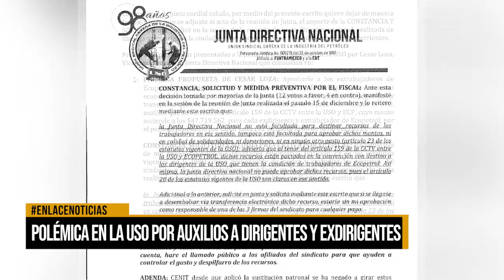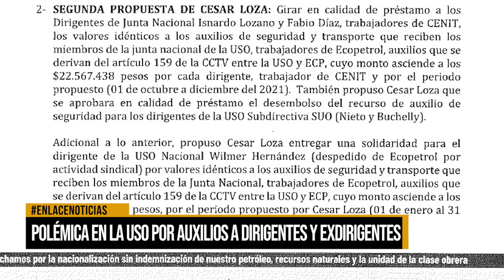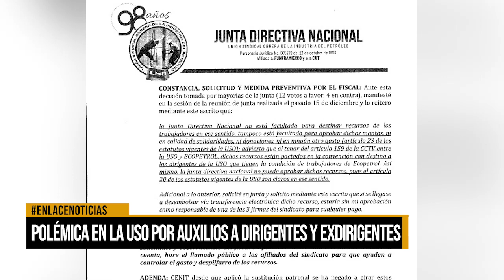Polémica en la USO por Auxilio a dirigentes y exdirigentes